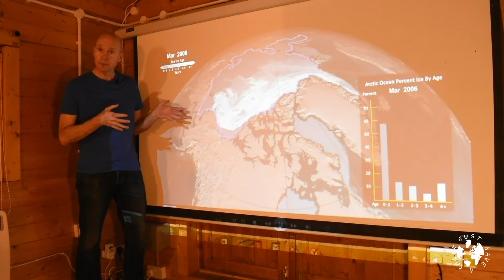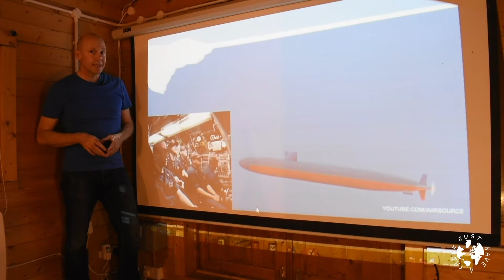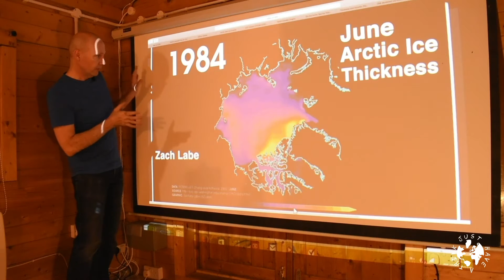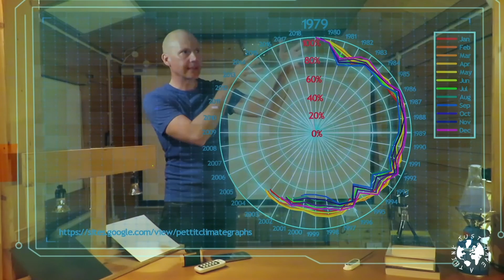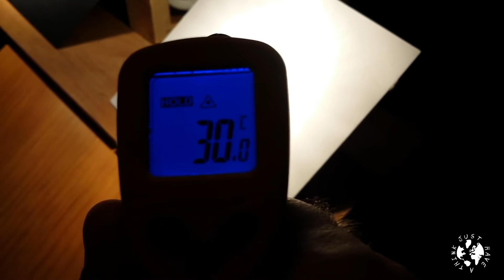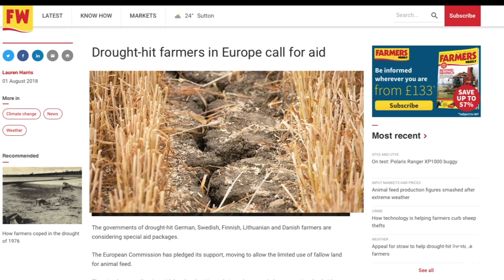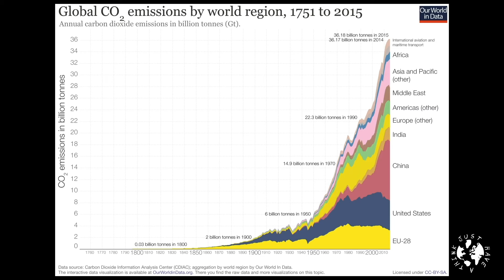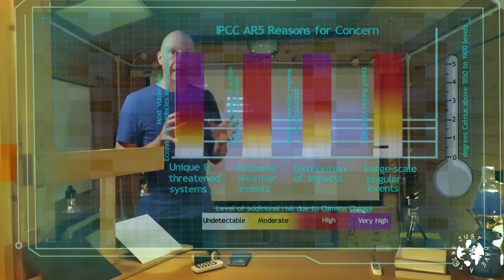Arctic Ice Loss - why we should care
This summer's heatwave has, unsurprisingly, enlivened the whole debate around Global Warming and Climate Change. But while the mainstream media and most people's interest comes and goes depending on what's directly in front of our eyes, the earth's ecosystems are constantly and relentlessly shifting as a result of the carbon that the human species spews out every year. One of the most influential and potentially catastrophic of these systems is the sea ice covering the Arctic Ocean. This week we look at why, and what will happen when it's gone.